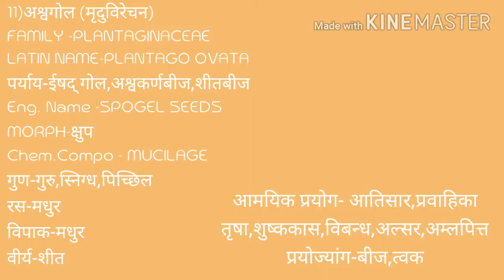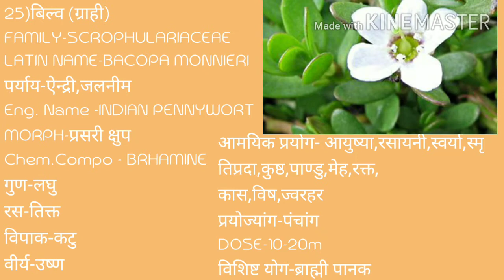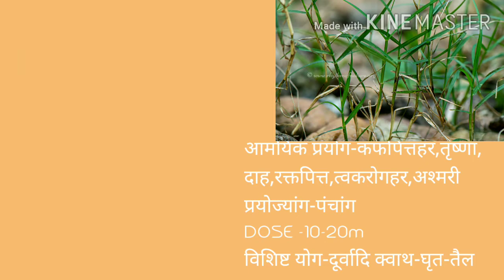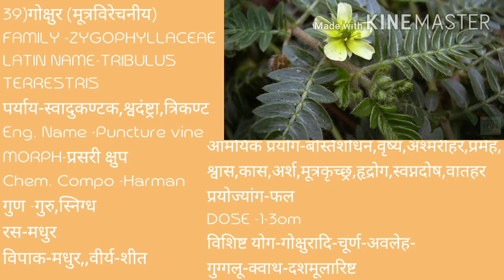Dravyagun Part-2 आयुर्वेदिकऔषधी वनस्पती व रोगांवर उपयोगी(Botanical names)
या व्हिडीओ मध्ये दैनंदिन रोगांवरील उपचार,आयुर्वेदिकऔषधी वनस्पतीची माहिती, त्यांचे उपयोग,त्यांची ओळख
सविस्तर माहिती